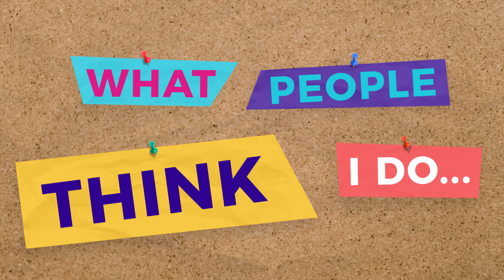On My Way: A Day in the Life of a Pharmacist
A Pharmacist doesn't just pick and pack medicines. Find out what this TTSH Pharmacist really does. Let's get you on your way!